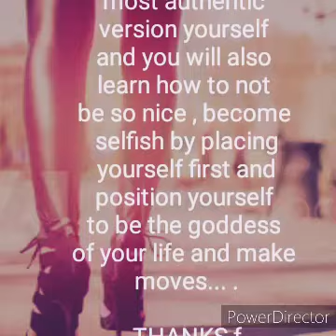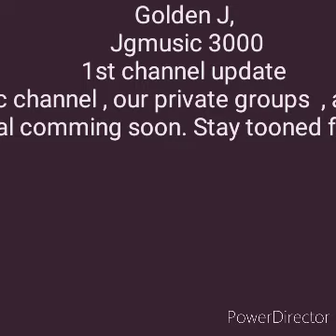"The Jewel Of Mastery Podcast Channel Trailer launch 😄🖐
" The Jewel of mastery "
On this channel you will learn
how to
position yourself to step into your  greatness ..
to become
a better version of your self accentuating that beauty and and positive vibes that form within .
We talk on subjects such as

Dating and how to become a catch on the  dating market  to
how to aquire
assets ,
How manifest
abundance
and become the
most authentic
version yourself
and you will also
learn how to not
be so nice , become
selfish by placing
 yourself first and
position yourself
to be the goddess
of your life and make
moves. These videos are packed with many Jewel's of knowledge that you can put into practice  today...